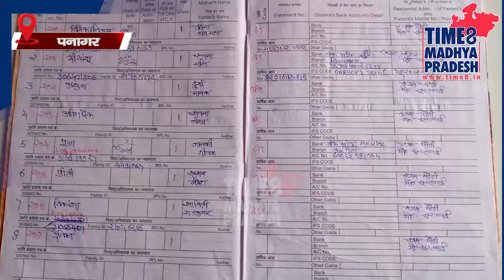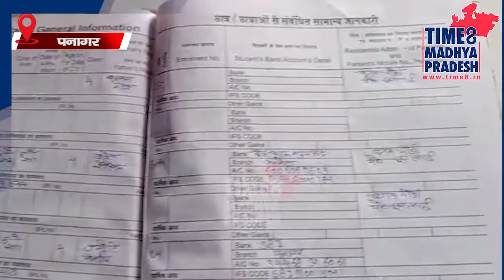एक कमरे में लग रहीं 5 क्लास, सालों से गायब है टीचर, स्कूल है या अजूबा! TIME8 MADHYAPRADESH